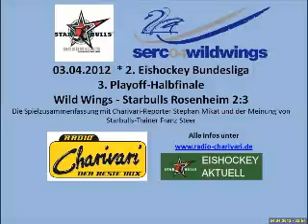PO_HF3_SWW_SBR_Zusammenfassung.wmv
Die Starbulls Rosenheim haben am Abend einen wichtigen Auswärtssieg in der Best of Seven Halbfinalserie der Eishockey Bundesliga Playoffs gegen die Schwenninger Wild Wings geholt. Sie gewannen in der Helios Arena vor rund 3800 Zuschauern mit 3 zu 2. Hier die Spielzusammenfassung der Charivari-Reporter Christian Baab und Stephan Mikat: